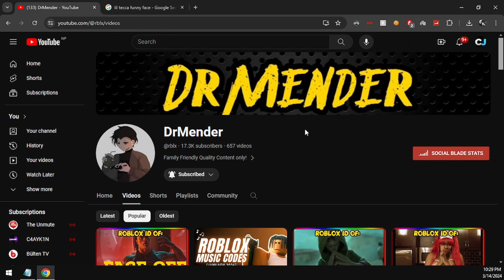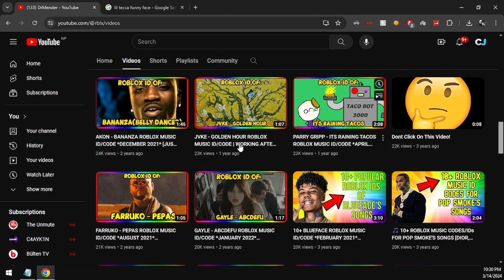LIL TECCA ROBLOX MUSIC ID/CODE | MARCH 2024 | *WORKING*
-DrMender

(Time Stamps)
0:00 ➔Intro

0:56 ➔Code Showcase

1:36 ➔Outro